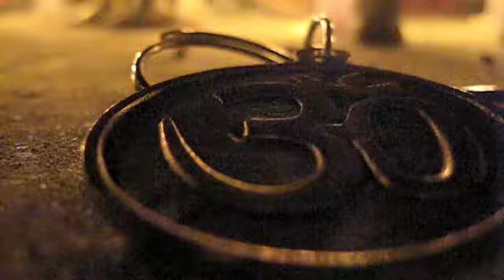Carnatic Indian Tabla and Flute Raga in Rishikesh Yoga village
Special after hours performance, from a rooftop in Rishikesh, India. demonstration of South Indian style music, or Carnatic music, sit back and enjoy.